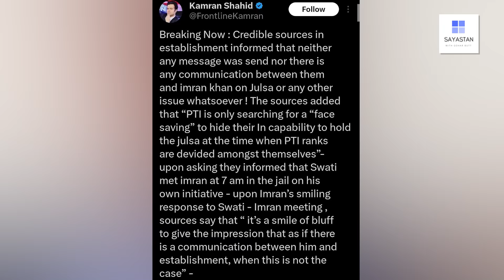Islamabad kay baad Lahore ka Jalsa bhi Giya | Khawaja Asif nay bhi kahein ka nah Chora !!